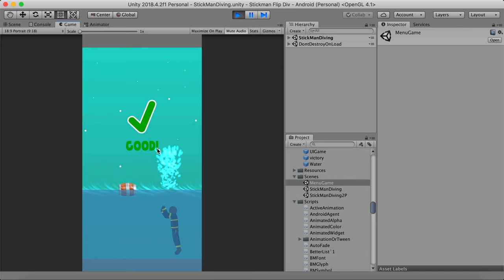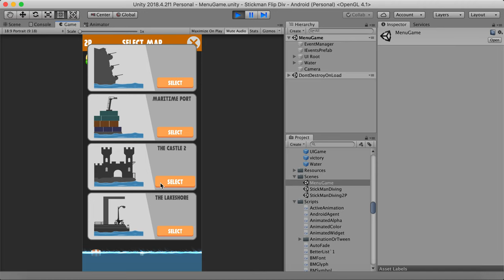SickMan Flip Diving - Source Code Unity